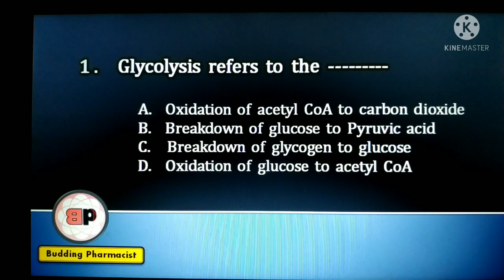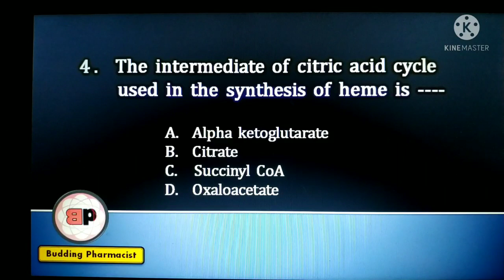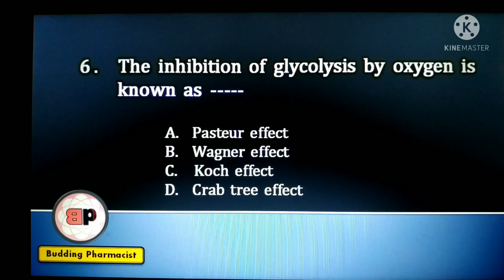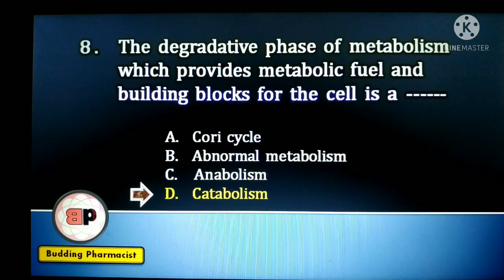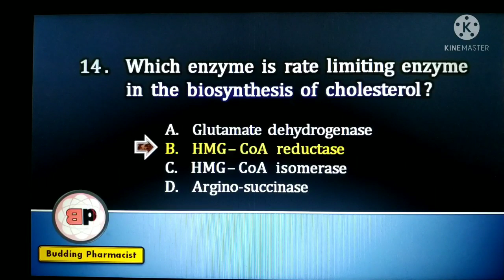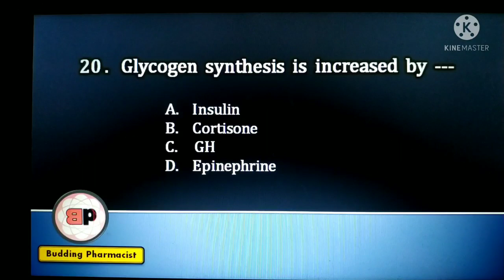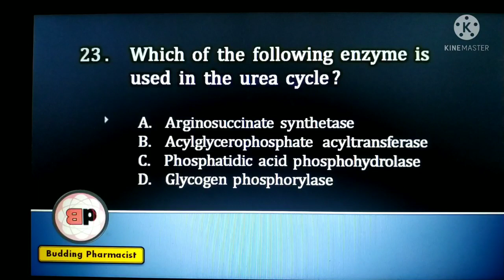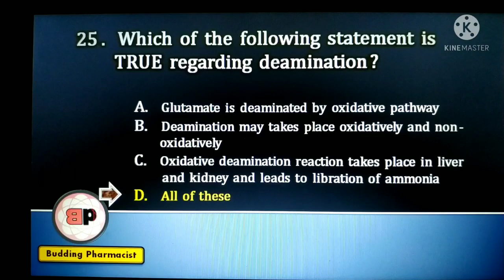MCQs / Chapter 7 - Normal & Abnormal Metabolism Of Proteins, Carbohydrates, Lipids / D Pharm / BCP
Hello Friends,
    Today We have discussed Important Multiple Choice questions with answers of Chapter 7 - Normal and abnormal metabolism of Carbohydrates, Proteins, Lipids Biochemistry and clinical pathology ( BCP)

D Pharmacy 1st year online MCQ exam
D pharmacy biochemistry and clinical pathology Subject MCQS
B Pharmacy 1 st semester online MCQ exam
Other Paramedical Courses
 Normal and abnormal metabolism of carbohydrates, proteins,lipids mcqs
 biochemistry and clinical pathology mcq question bank
Important questions with answers on biochemistry and clinical pathology
Important questions on  Normal and abnormal metabolism of carbohydrates, proteins,lipids for msbte exam
Important questions on Normal and abnormal metabolism of carbohydrates, proteins,lipids for exam
Important questions on Normal and abnormal metabolism of carbohydrates, proteins,lipids
 multiple choice questions on biochemistry and clinical pathology for Normal and abnormal metabolism of carbohydrates, proteins,lipids
Multiple choice questions on Normal and abnormal metabolism of carbohydrates, proteins,lipids for msbte exam
Normal and abnormal metabolism of carbohydrates, proteins,lipids Mcqs with answers
Question bank on Normal and abnormal metabolism of carbohydrates, proteins,lipids
Normal and abnormal metabolism of carbohydrates, proteins,lipids MCQ with answers
MCQ for GPAT
MCQ for NIPER
online MCQ based exam for Biochemistry and clinical pathology
online MCQ based exam for B pharmacy
online MCQ based exam for D pharmacy